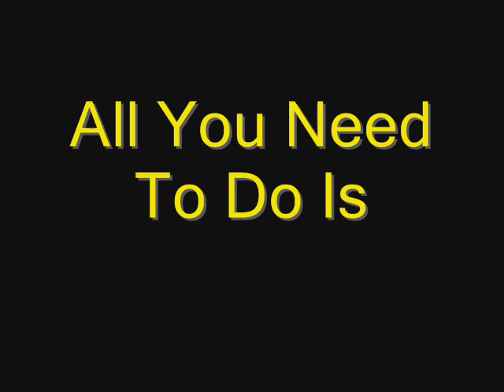Internet Spot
kmart Teaser